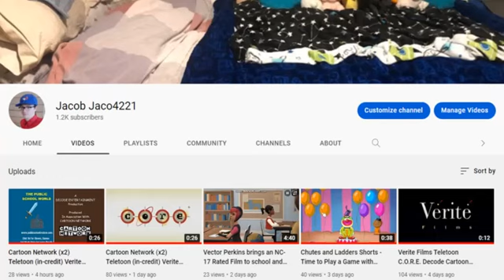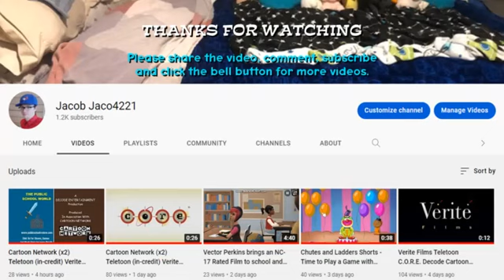Vicky gets a traffic ticket/grounded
Requested by: @mr.muppetfan
Inspired by: @Catboy-sp8bz, @shamsundar1997, and @Weatherstar4000video